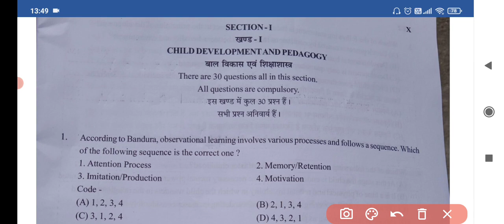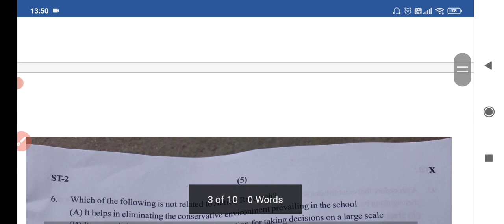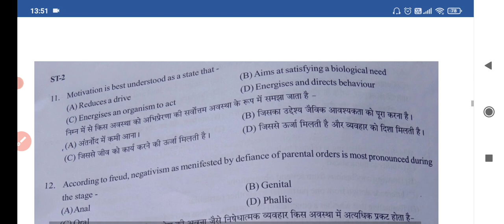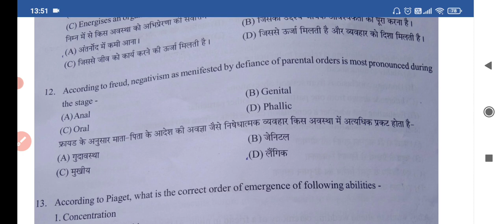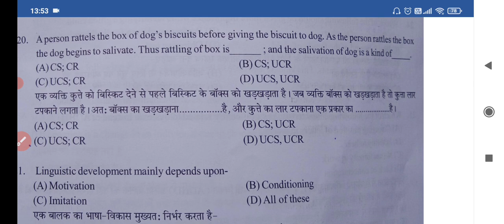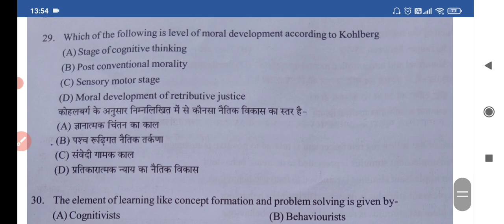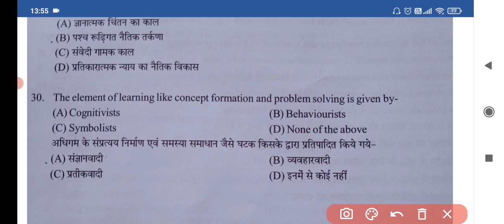Psychology kalam pre Reet 2.0 / psychology reet pepar solution / kalam pre reet psychologyमनोविज्ञान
Psychology kalam pre Reet 2.0 / psychology reet pepar solution / kalam pre reet psychology / मनोविज्ञान प्री REET पेपर